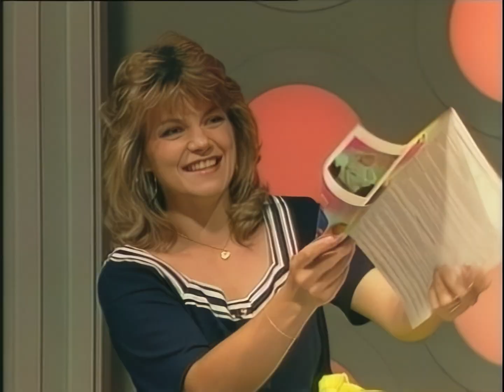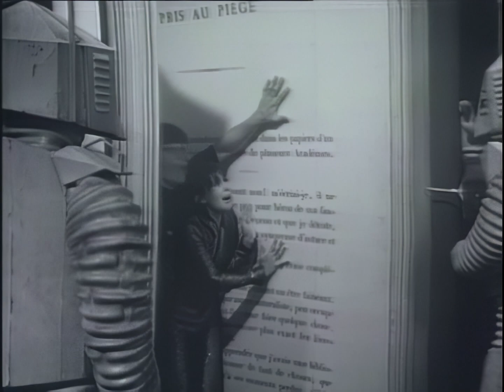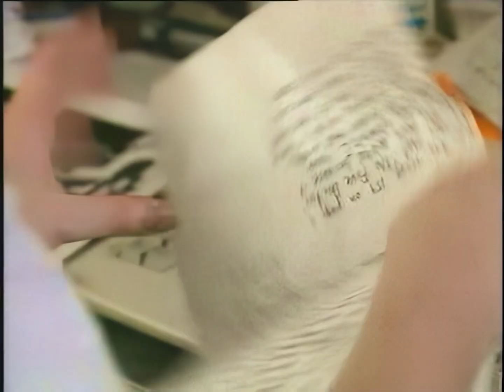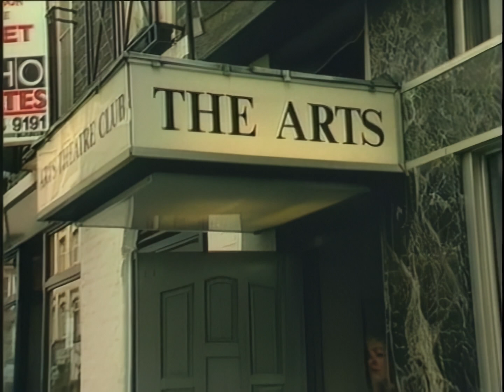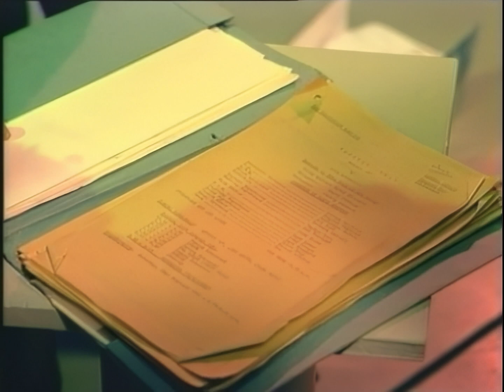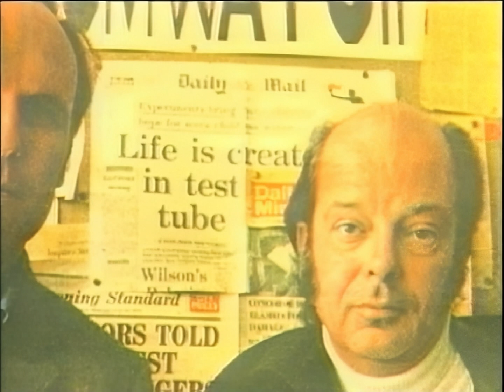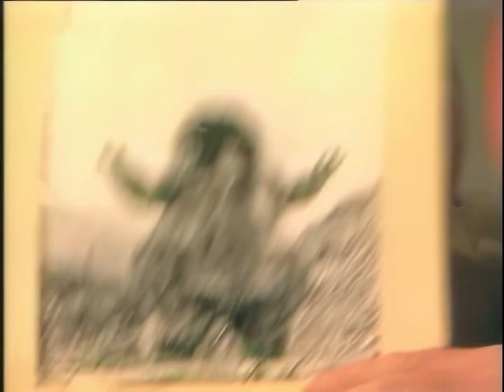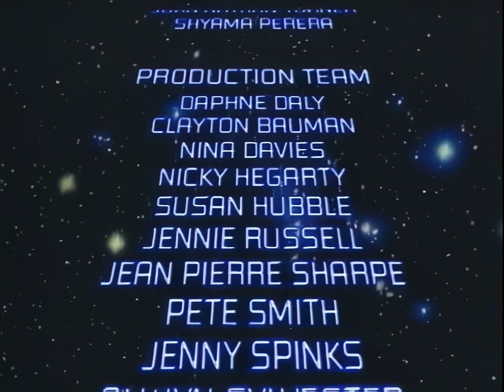BSB Doctor Who Weekend Day 1, Part 2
BSB Galaxy Doctor Who Weekend  - Day 1, Part 2

Welcome back to this presentation of BSB Galaxy's Doctor Who Weekend from September of 1990. Lasting from Saturday morning until late Sunday night, the weekend featured lots of Doctor Who rarities from the eras of the first three Doctors - William Hartnell, Patrick Troughton, and Jon Pertwee. For many Britons, it was their very first opportunity to see these old episodes since their original broadcast in the 1960s and 1970s.

Day 1 carries on with a fan trivia contest, as well as more exclusive interviews with Seventh Doctor Sylvester McCoy, as well as companions Peter Purves (Steven Taylor) and Lis Sladen (Sarah Jane Smith), Deborah Watling (Victoria Waterfield), former script editors Gerry Davis and Terrance Dicks, DWM editor John Freeman, director, Waris Hussein, writer Mervyn Haisman, and many others.

Sadly, like many episodes of Doctor Who itself, the broadcast master tapes of this event were destroyed when BSB was acquired by Sky a few months later. This material is sourced directly from the best recording known to exist, an off-air Super-VHS recording made by a fan. In order to bring it to you, it has been edited slightly to remove copyrighted episode clips and music.

00:00 Introduction and Trivia Contest
08:48 Sylvester McCoy
10:07 Peter Purves
14:47 DWM
17:47 Terrance Dicks
22:01 Waris Hussein
25:57 JN-T and Sylvester McCoy
28:15 Top Monsters
30:52 Gerry Davis
33:37 Lis Sladen and Peter Purves
38:16 Doctor in Distress
39:47 Deborah Watling
44:29 Jeannie Linden
46:36 Mervyn Haisman